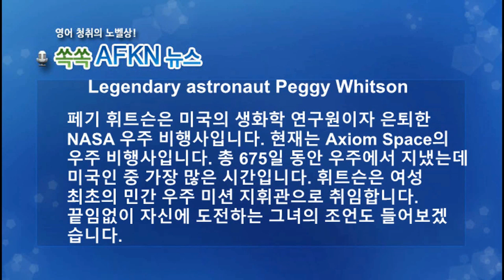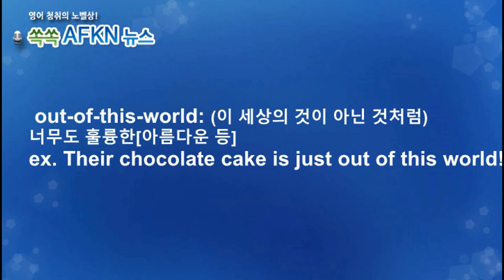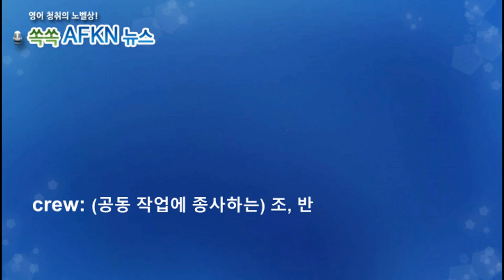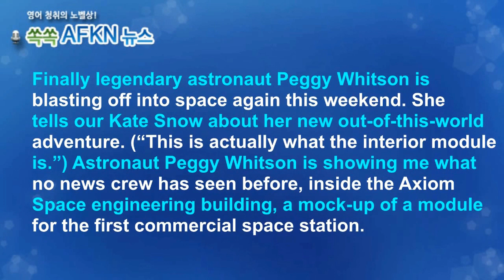[영어뉴스청취] 전설적인 여성 우주비행사 _해설강의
페기 휘트슨은 미국의 생화학 연구원이자 은퇴한
NASA 우주 비행사입니다. 현재는 Axiom Space의
우주 비행사입니다. 총 675일 동안 우주에서 지냈는데
미국인 중 가장 많은 시간입니다. 휘트슨은 여성
최초의 민간 우주 미션 지휘관으로 취임합니다.
끝임없이 자신에 도전하는 그녀의 조언도 들어보겠
습니다.

★★★이벤트★★★
1. 구독자 수가 지금의 약 두배인 8천명 도달 시
2. 또는 해설강의 월 평균 조회수 1000회 도달 시